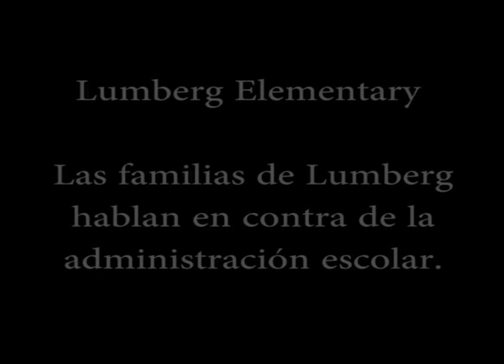Nuestra Comunidad Lumberg Elementary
Las familias de Lumberg Elementary hablan en contra de la administración escolar por su incompetencia, discriminación y violación de los derechos de las madres/padres de familia y estudiantes. ¡Queremos un cambio en nuestra escuela, y lo queremos ya!